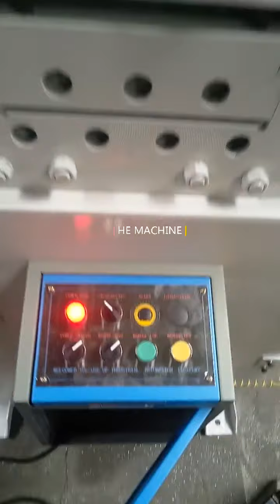HE Precision Straightener HS-B2 Testing for Metal Stamping Line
HONGER Machine - Serve Unique "Stamping Automation Equipment" for Sheet Metal Processing.

Model: HS-B2
Coil thickness: 0.4-2.2mm/3.2mm